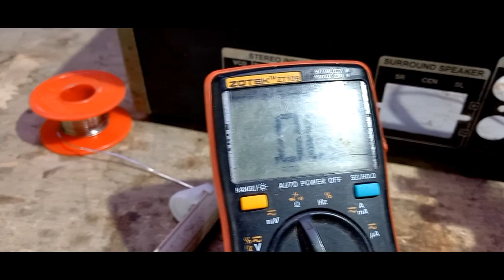Amplifier bunyi sebelah